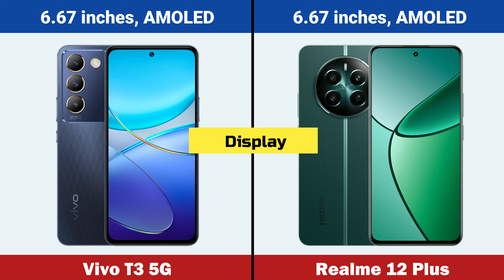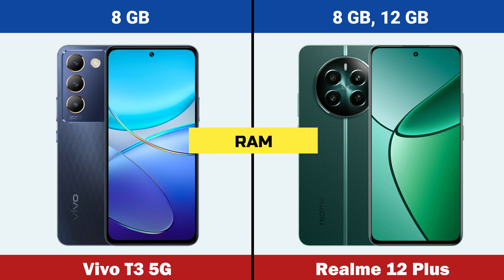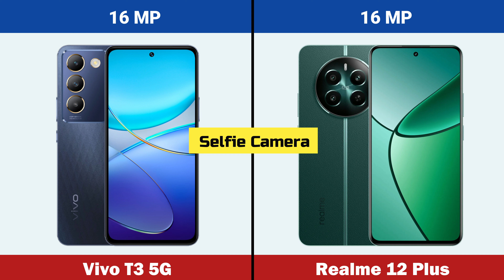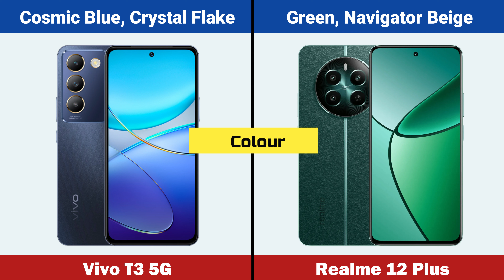Vivo T3 5G vs Realme 12 Plus Full Comparison In Hindi | Best Gaming Smartphones Under ₹20000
Hello Friends in this video you will find Full details and specification of mobile Vivo t3 5g vs Realme 12 plus. Best mobiles and Best upcoming 5g mobiles in india 2024.

Video Highlights

Vivo t3 5g vs Realme 12 plus comparison
Vivo t3 5g and Realme 12 plus comparison
Vivo t3 5g 5g vs Realme 12 plus comparison
Vivo t3 5g vs Realme 12 plus
Vivo t3 5g vs Realme 12 plus display
Vivo t3 5g vs Realme 12 plus display density
Vivo t3 5g vs Realme 12 plus screen protection
Vivo t3 5g vs Realme 12 plus operating system
Vivo t3 5g vs Realme 12 plus chipset
Vivo t3 5g vs Realme 12 plus main camera
Vivo t3 5g vs Realme 12 plus internal memory
Vivo t3 5g vs Realme 12 plus RAM
Vivo t3 5g vs Realme 12 plus camera test
Vivo t3 5g vs Realme 12 plus fingerprint sensor
Vivo t3 5g vs Realme 12 plus battery
Vivo t3 5g vs Realme 12 plus battery test
Vivo t3 5g vs Realme 12 plus processor
Vivo t3 5g vs Realme 12 plus price in india
Vivo t3 5g vs Realme 12 plus price in india flipkart
Vivo t3 5g vs Realme 12 plus release date in india
Vivo t3 5g vs Realme 12 plus launch date in india
Vivo t3 5g vs Realme 12 plus unboxing
Vivo t3 5g vs Realme 12 plus unboxing in hindi
Vivo t3 5g vs Realme 12 plus unboxing in india
Vivo t3 5g vs Realme 12 plus review
Vivo t3 5g vs Realme 12 plus all details
Vivo t3 5g vs Realme 12 plus gaming test
Vivo t3 5g vs Realme 12 plus video
Vivo t3 5g vs Realme 12 plus leaks
Vivo t3 5g vs Realme 12 plus specs
Vivo t3 5g vs Realme 12 plus first impression
Vivo t3 5g vs Realme 12 plus unboxing in hindi and review in hindi
Vivo t3 5g comparison
Realme 12 plus comparison